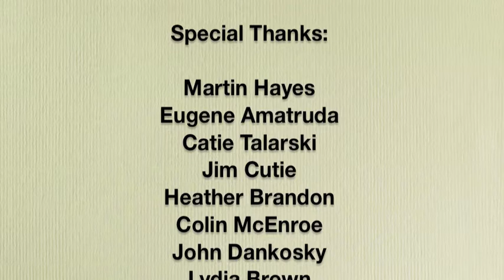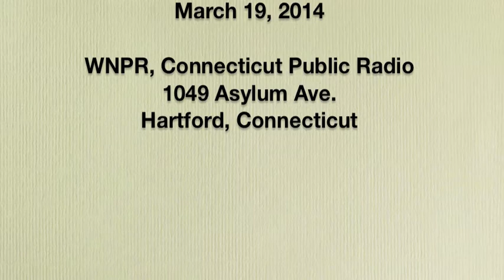Cafe Cutie Episode 1: World Class Fiddler Martin Hayes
When Martin Hayes spent an hour with the Colin McEnroe Show we had to get a few more songs out of him to share. Enjoy the first of many episodes of Cafe Cutie!